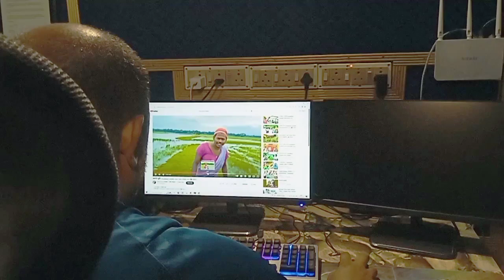লিলিমাই খেতিয়ক/Assamese comady video/kola Lora 😂/suvan kai/2023.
লিলিমাই খেতিয়ক
kola Lora comady video

ভিডিঅ' টোৰ কাহিনী টো সম্পূৰ্ণ ধেমেলীয়া বাস্তৱ

এনেধৰণৰ ভিডিঅ'কাহিনী 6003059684 কল কৰক ।

ধন্যবাদ ❤️🙏